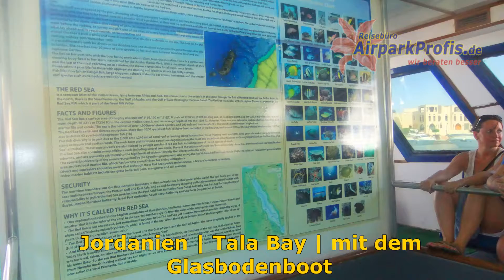Jordanien | Tala Bay | unterwegs mit dem Glassbodenboot vor Tala Bay | 2016